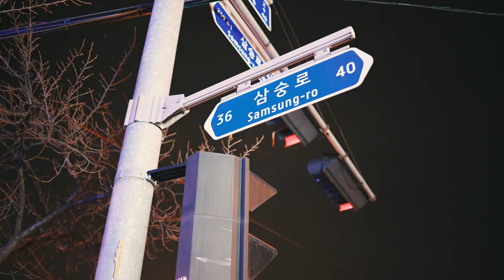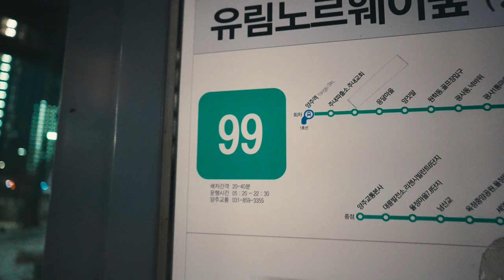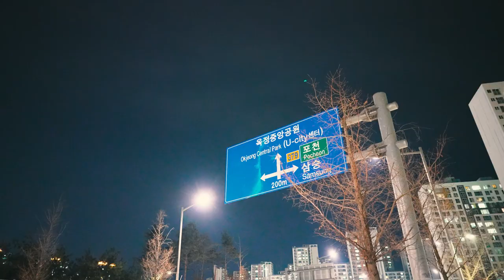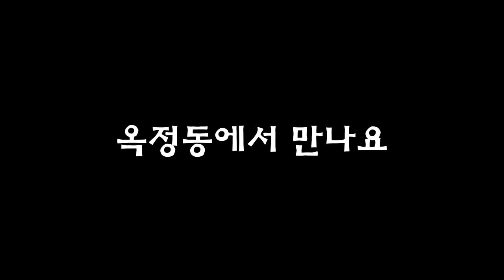투잡 "대리 운전" 업무중 집에 들어 오게된 이유? # 양주 옥정 "유림 노르웨이숲 점등식" 직관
차차의 자동차 생활 백서
레미콘 트럭기사
대리운전
전동휠
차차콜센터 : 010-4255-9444